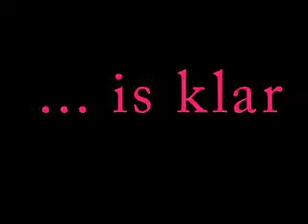Planet Emily - Adventskalender - Tür 8